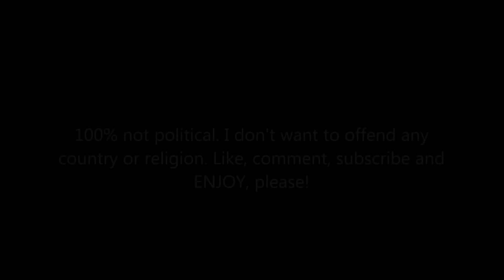AFOE in CB ep. 5: One step from hell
Vote plox! There's no music because my computer doesn't have sound.